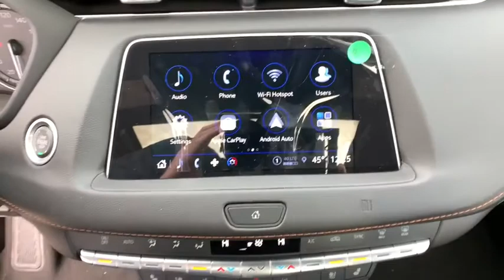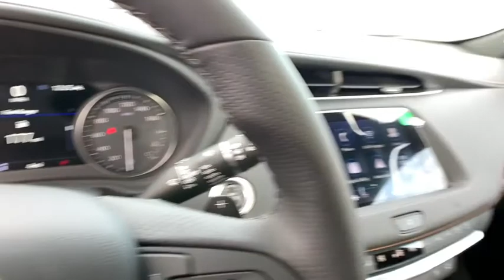2021 Cadillac XT4 Reno, Carson City, Lake Tahoe, Northern Nevada, Roseville, NV MF058708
Crystal White Tricoat New 2021 Cadillac XT4 available in Reno, Nevada at Reno GM. Servicing the Carson City, Lake Tahoe, Northern Nevada, Roseville, NV area.

Reno GM
900 Kietzke Ln

Crystal White Tricoat 2021 Cadillac XT4 Sport AWD 9-Speed Automatic 2.0L I4 Turbocharged22/29 City/Highway MPG
ADAPTIVE CRUISE CONTROL,LICENSE PLATE BRACKET  FRONT,FOLLOWING DISTANCE INDICATOR,REVERSE AUTOMATIC BRAKING,SEATS  HEATED DRIVER AND FRONT PASSENGER,COMFORT AND CONVENIENCE PACKAGE  includes leather seating surfaces  (A7K) 8-way power passenger seat adjuster  (AF6) driver power lumbar massage  (AKE) front passenger power lumbar massage and (KU9) driver and front passenger ventilated seats,SEAT ADJUSTER  PASSENGER 8-WAY POWER,CADILLAC USER EXPERIENCE  AM/FM STEREO  with 8 diagonal color information display  one type A and one type C full function USBs  personalized profiles for each driver's settings  Natural Voice Recognition  Phone Integration for Wireless Apple CarPlay/Wireless Android Auto capability for compatible phone  Near Field Communication (NFC) mobile device pairing  Connected Apps and Teen Driver (STD),SPORT PREFERRED EQUIPMENT GROUP  includes standard equipment,SEAT  DRIVER POWER LUMBAR MASSAGE,DRIVER ASSIST PACKAGE  includes (KSG) Adaptive Cruise Control  (UGN) Enhanced Automatic Emergency Braking and (UVZ) Reverse Automatic Braking,WHEELS  18 (45.7 CM) 10-SPOKE ALLOY  with Diamond Cut/Argent Metallic finish (STD),ENHANCED VISIBILITY PACKAGE  includes (UKK) Rear Pedestrian Alert  (DRZ) Rear Camera Mirror  (CWA) Rear Camera Mirror Washer  (UV2) HD Surround Vision and (UKG) Automatic Parking Assist with braking,GAUGE CLUSTER  8 DIAGONAL COLOR  reconfigurable Driver Information Center display,AUTOMATIC PARKING ASSIST WITH BRAKING  includes front  rear  lateral-front parking assist and semi-automatic steering,ENHANCED AUTOMATIC EMERGENCY BRAKING,REAR CAMERA MIRROR WASHER,HEAD-UP DISPLAY  FULL-COLOR  RECONFIGURABLE,TIRES  P235/60R18 ALL-SEASON  (STD),WIRELESS PHONE CHARGING,LANE KEEP ASSIST WITH LANE DEPARTURE WARNING,JET BLACK WITH CINNAMON ACCENTS  LEATHER SEATING SURFACES WITH MINI-PERFORATED INSERTS  With Twenty Two high-gloss genuine Carbon Fiber trim.),COMFORT AND TECHNOLOGY PREFERRED PACKAGE  includes (WPC) Comfort and Convenience Package and (CWM) Technology Package,SEAT  FRONT PASSENGER POWER LUMBAR MASSAGE,TECHNOLOGY PACKAGE  includes (KEM) Air Ionizer  (UHS) 8 diagonal color reconfigurable gauge cluster  (UV6) Head-Up Display  (N38) power rake and telescoping steering column and (K4C) Wireless Phone Charging,SEATS  FRONT BUCKET  (STD),AUDIO SYSTEM  BOSE CENTERPOINT SURROUND SOUND 13-SPEAKER SYSTEM  with auxiliary amplifier,HD SURROUND VISION,STEERING WHEEL  HEATED  AUTOMATIC,SUNROOF  POWER  DUAL PANEL GLASS  TILT/SLIDING,TRANSMISSION  9-SPEED AUTOMATIC  electronically-controlled (STD),SEATS  VENTILATED DRIVER AND FRONT PASSENGER,COLD WEATHER PACKAGE  includes (KA1) heated driver and front passenger seats  (KA6) heated rear outboard seating position seats and (KI3) automatic heated steering wheel,INTELLIBEAM  AUTO HIGH BEAM CONTROL,AIR IONIZER  includes selectable air quality display screen,STEERING COLUMN  POWER RAKE AND TELESCOPING,ENGINE  2.0L TURBO  4-CYLINDER  SIDI  (237 hp [177 kW] @ 5000 rpm  258 lb-ft of torque [350 N-m] @ 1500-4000 rpm) (STD),AXLE  3.47 RATIO,SEATS  HEATED REAR OUTBOARD SEATING POSITIONS,REAR PEDESTRIAN ALERT,CRYSTAL WHITE TRICOAT,REAR CAMERA MIRROR,DRIVER AWARENESS PACKAGE  includes (UE4) Following Distance Indicator  (UHX) Lane Keep Assist with Lane Departure Warning and (TQ5) IntelliBeam,Turbocharged,All Wheel Drive,Power Steering,ABS,4-Wheel Disc Brakes,Aluminum Wheels,Tires - Front All-Season,Tires - Rear All-Season,Automatic Headlights,Heated Mirrors,Power Mirror(s),Auto-Dimming Rearview Mirror,Integrated Turn Signal Mirrors,Power Folding Mirrors,Intermittent Wipers,Variable Speed Intermittent Wipers,Rain Sensing Wipers,Remote Trunk Release,Power Liftgate,Hands-Free Liftgate,AM/FM Stereo,MP3 Player,Bluetooth Connection,Auxiliary Audio Input,Smart Device Integration,Driver Restriction Features,HD Radio,Bluetooth Connection,Auxiliary Audio Input,Smart Device Integration,Satellite Radio,Requires Subscription,WiFi Hotspot,Bucket Seats,Power Driver Seat,Power Passenger Seat,Driver Adjustable Lumbar,Passenger Adjustable Lumbar,Mirror Memory,Seat Memory,Rear Bench Seat,Floor Mats,Adjustable Steering Wheel,MP3 Player,Bluetooth Connection,Auxiliary Audio Input,Power Windows,Keyless Entry,Power Door Locks,Engine Immobilizer,Keyless Start,Remote Engine Start,Universal Garage Door Opener,Cruise Control,Security System,MP3 Player,Auxiliary Audio Input,Climate Control,Multi-Zone A/C,A/C,Rear Defrost,Auto-Dimming Rearview Mirror,Driv